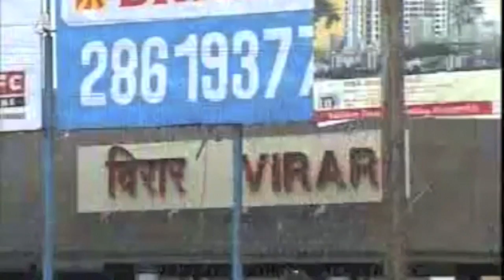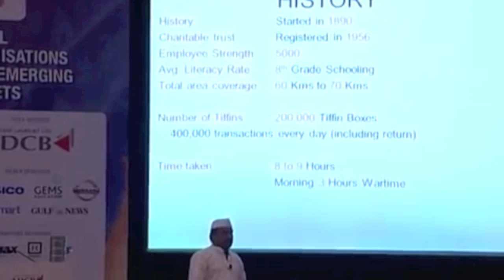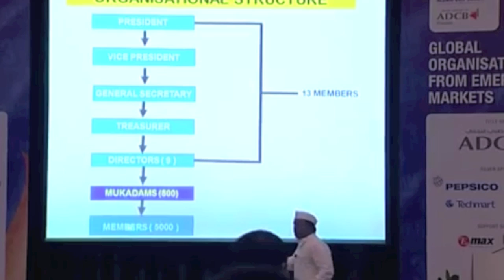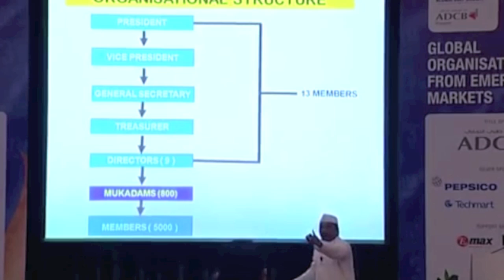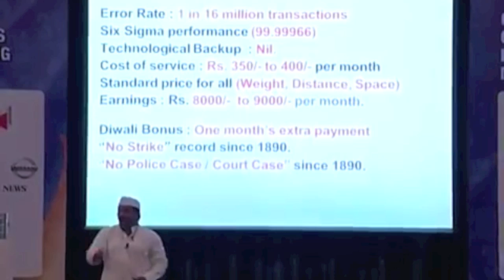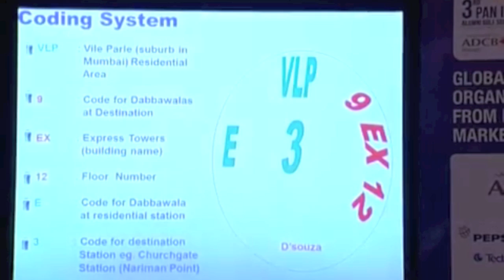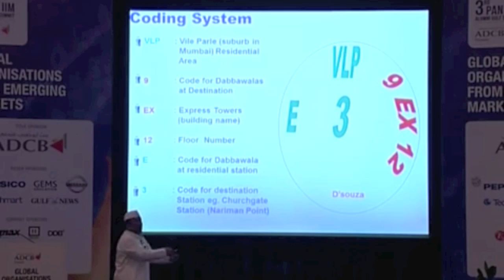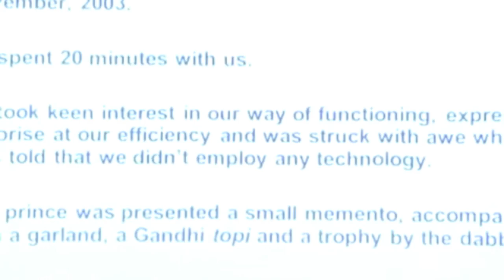The Six Sigma Dabbawalas of Mumbai